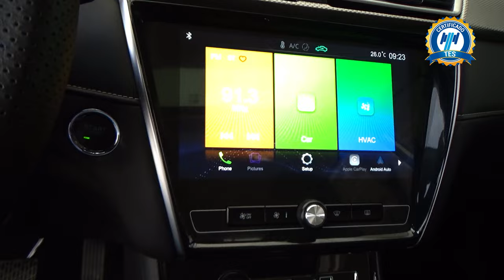MG / MG5 / 2022 - 25922